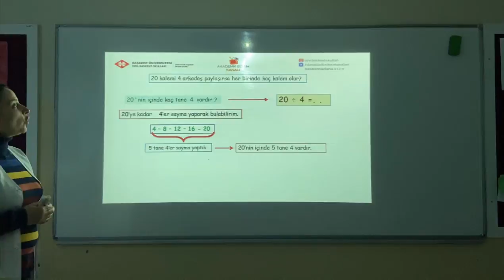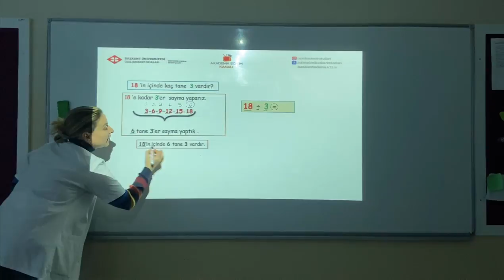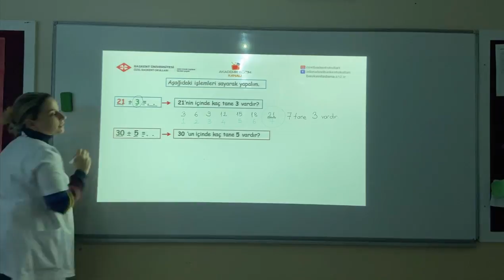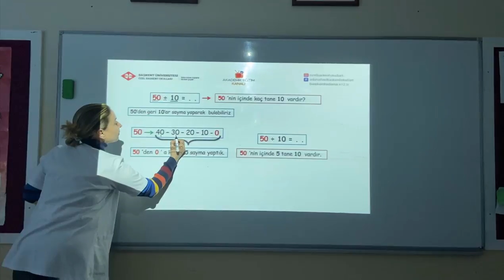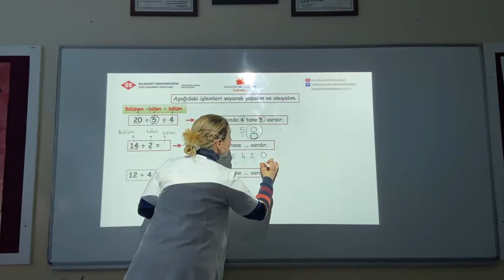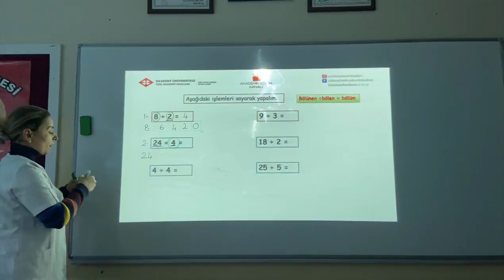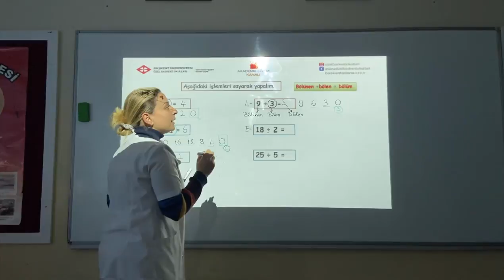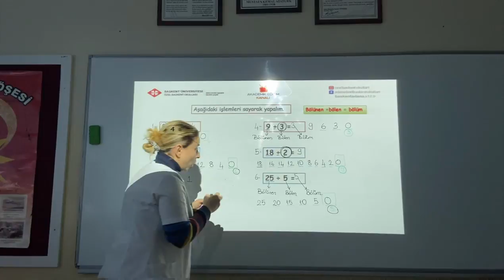36 -Bölme İşlemi Soru Çözümü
Özel Başkent Okulları 2. Sınıf Matematik 36  -Bölme İşlemi Soru Çözümü